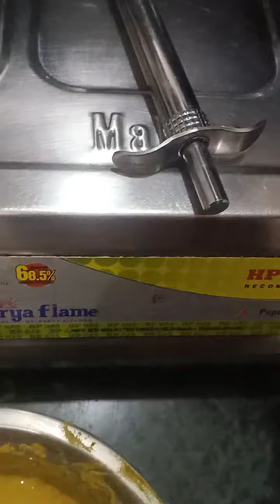Pakode# bann rhe h ..😋naste k liye